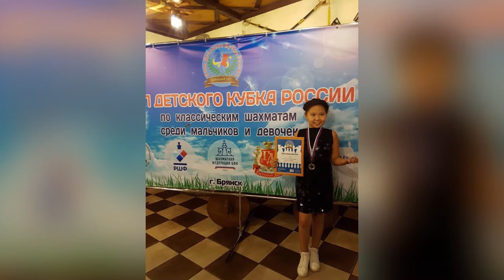СПОРТ ТУВЫ - В турнире по шахматам Саюди завоевала бронзовую медаль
В Ленинградской области  с 8 по 15 октября прошли соревнования по шахматам на Кубок Губернатора Ленинградской области, в рамках которых состоялся последний этап детского Кубка России в этом году. В возрастной категории до 11 лет среди девочек в классических шахматах достойно сыграла учащаяся 4 класса гимназии № 5 г.Кызыла Саюди Оюн. Она уступила шахматисткам из Эстонии и Ленинградской области. Еще одну бронзовую медаль Саюди завоевала во взрослом блиц-турнире в категории – среди девушек.